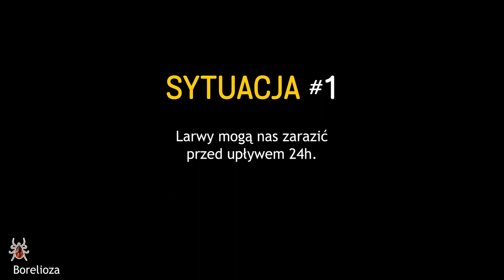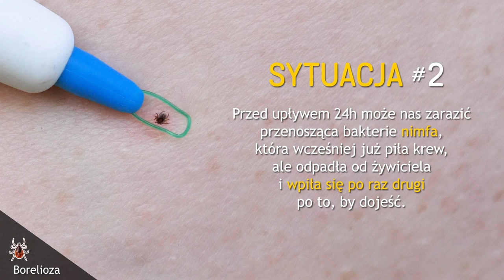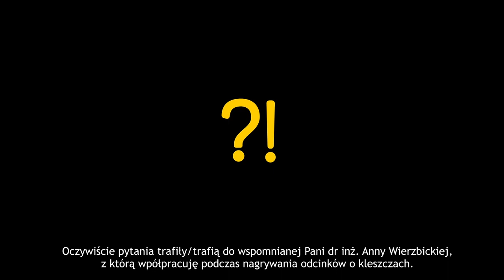Borelioza i inne choroby przenoszone przez kleszcze film z serii o Kleszczach odc 02